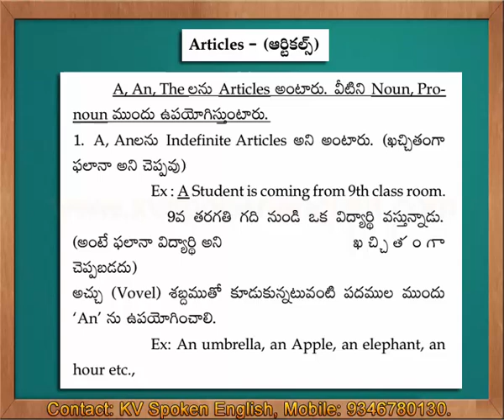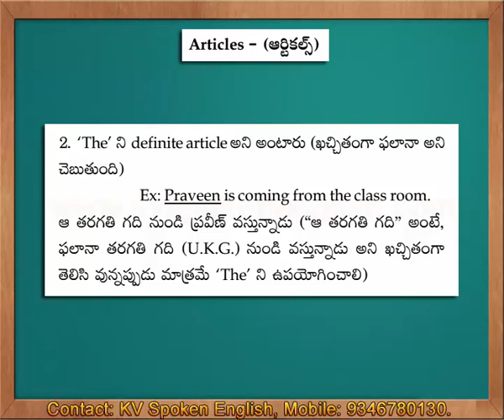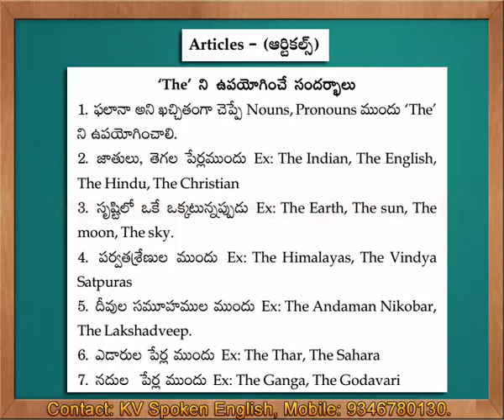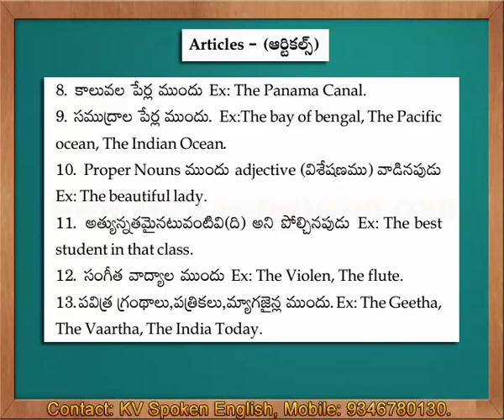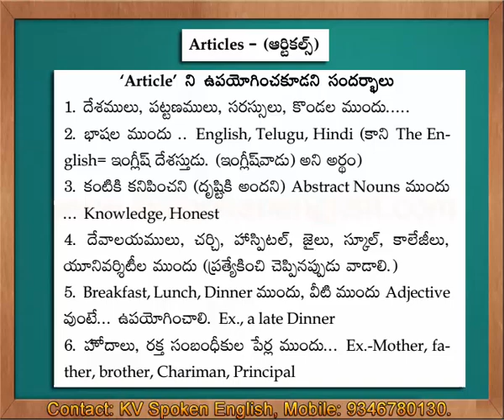Articles (A, An, The) - Spoken English through Telugu